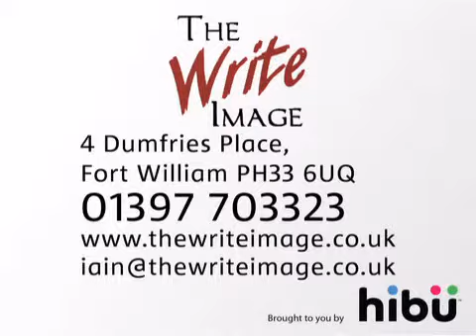Photography - The Write Image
You want to remember your special day for years to come and choosing the photographer is vital, The Write Image Wedding provide you with a service you can trust, with photos you will love.